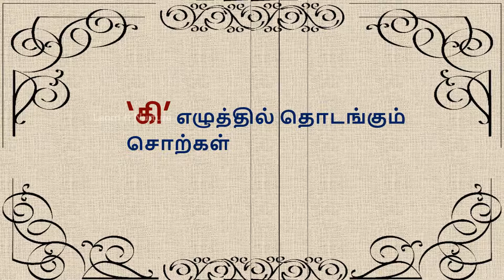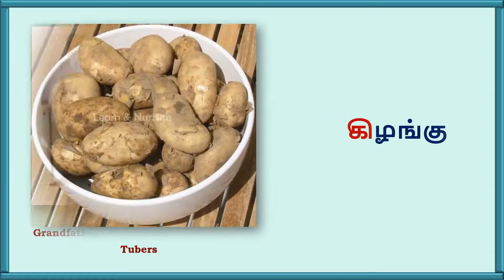'கி' எழுத்தில் தொடங்கும் சொற்கள் | 'கி' எழுத்து சொற்கள் படங்கள் | Learn & Nurture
Welcome to Learn & Nurture YouTube channel. In this video, we are going to learn 'கி' எழுத்தில் தொடங்கும் சொற்கள் with pictures. English names also given.